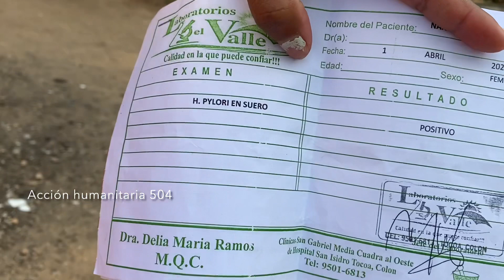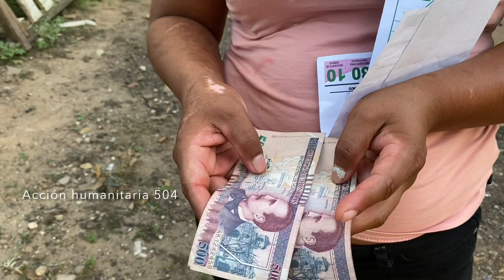👠 Nancy la sobreviviente 👝 Se siente delgada 🙀 Y muestra la barriguita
Nancy la sobreviviente nos dice que tuvo que hacerse unos exámenes por una bacteria y cree que ha adelgazado pero nos muestra la barriguita que está inflamada @losandes